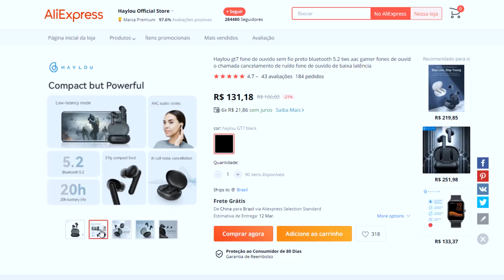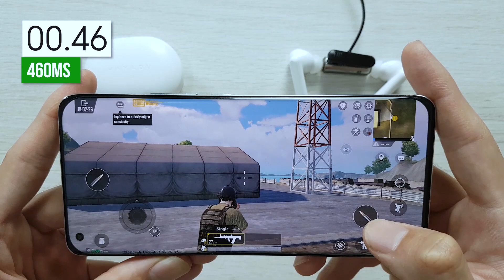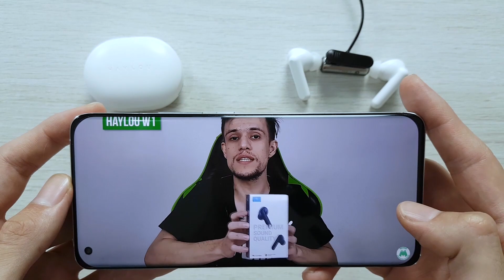HAYLOU GT7 1 MÊS DE USO!! funciona BEM, VALE A PENA Comprar?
🛒 Onde comprar ✅ Mais Fones Bluetooth (Amazon)

(00:00) Introdução
(00:34) Onde Comprar
(01:23) Detalhes dos Fones
(02:58) Bluetooth
(03:27) Qualidade de Som
(03:57) Bateria
(04:26) Como Fica no Ouvido
(04:58) Teste de Som e Delay
(06:10) Considerações finais